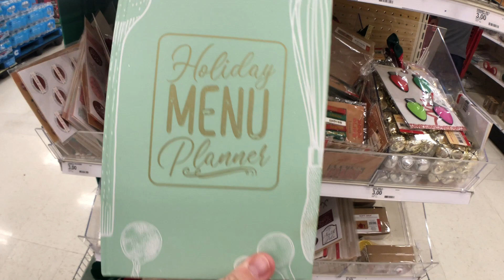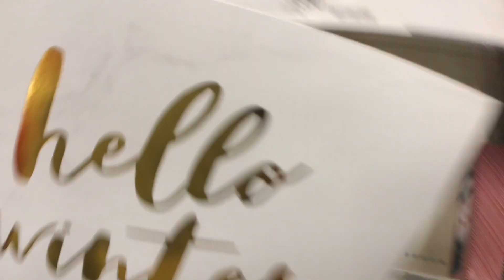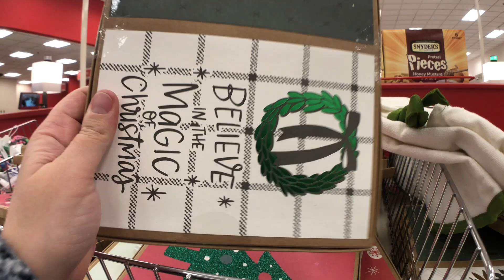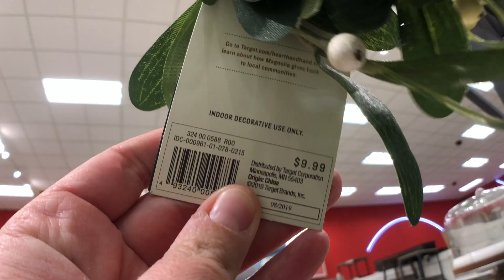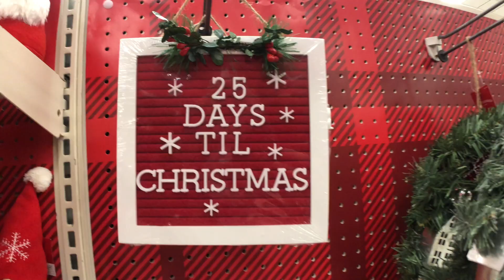Shop with Me #6: 2019 Target Christmas (Nov. 2, 2019)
Equipment:
Filming camera: iPhone 8 Plus (4k video)
iPhone Plus case for wide angle lens
Adapter for lens and phone case
iPhone wide angle lens
Microphone for voiceover
Coldshoe for microphone
Cell phone gimbal

My gold glasses are from Eye Buy Direct: St. Michel in gold